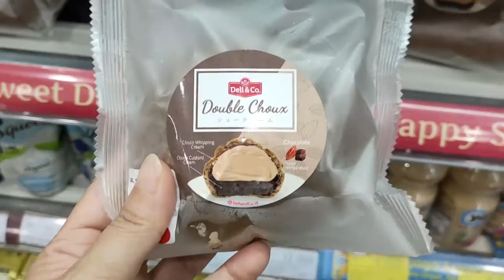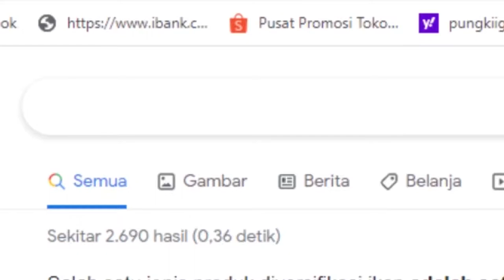MAKANAN DI LAWSON MINIMARKET, JAJANAN ENAK DI LAWSON, LAWSON FOOD REVIEW, TEMPAT NONGKRONG JAKSEL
Makan siang kali ini kita cobain makanan di Lawson Minimarket, ternyata jajanan nya enak2 loh, bisa jadi alternatif tempat nongkrong di Jakarta Selatan Mega Kuningan. Yuk nonton Lawson Food & Coffee Review nya sampai habis yah. Happy watching.

Hello Everyone !! 👋

Happy watching!! 🥰
Jam operasional : Senin - Sabtu, 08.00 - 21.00
Lokasi : Menara BTPN Jl. DR. Ide Anak Agung Gde Agung, RT.5/RW.2, Kuningan Timur, Mega Kuningan